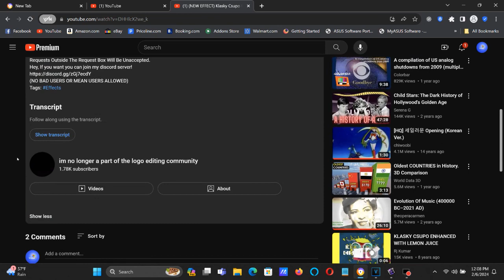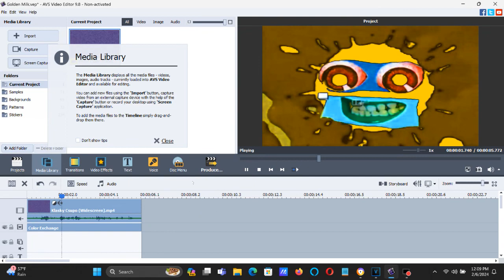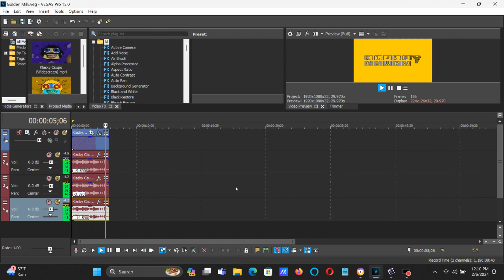How To Make Golden Milk (X Enhanced With Golden Milk) On AVS And Vegas Pro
(0:00 - 0:06) I didn't put the AVS icon on the thumbnail. Sorry. :(

How To Make Golden Milk (X Enhanced With Golden Milk):

AVS Version:

(VideoFX)

1st: Color Correction

Brightness:  0
Temperature: 0
Contrast:    0
Saturation:  100
Gamma:       0
Hue:         152

2nd: Color Exchange

Color 2: Yellow Orange

(AudioFX)

Pitches:

57
123
43

Pitches For Audacity:

+9.69
-3.59
+14.59

Vegas Pro Version:

(VideoFX)

1st: HSL Adjust - Hue 0.422/Golden Milk

Add To Hue: 0.422
Saturation: 1.000
Luminance:  1.000

2nd: HSL Adjust - Max Saturation

3rd: Gradient Map - Golden Milk

[***01 ]

0; R:   255, G:   204, B:    0, A:  255
1; R:     0, G:     0, B:    0, A:    0

(AudioFX)

+9.69
-3.59
+14.59

(NEW EFFECT) Klasky Csupo In Golden Milk

How To Make Golden Milk